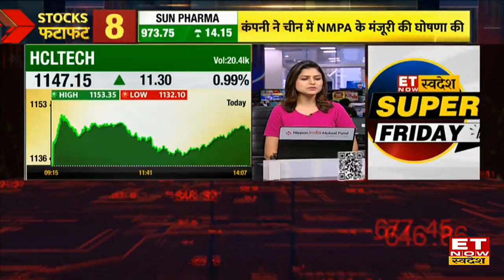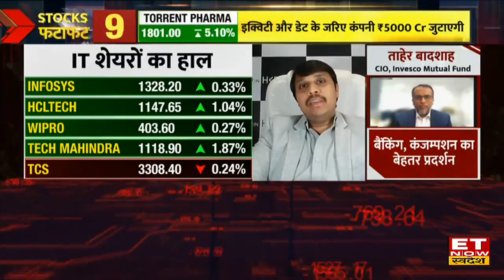Stock In News: Vedanta और UCO Bank में इन खबरों की वजह से दमदार एक्शन, जानिए पूरी लिस्ट | ET Swadesh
Vedanta Share News | UCO Bank Share Latest News | TCS Share Buy, Sell or Hold Recommendation | Share Market Update | ET Now Swadesh
Vedanta की पेरेंट कंपनी vedanta resources ने ग्रॉस डेट में कटौती की है ग्रॉस घटकर $6.4bn पर पहुंचा। बता दें कंपनी ने मई और जून में कर्ज और बॉन्ड का भुगतान किया है। तो वहीं UCO bank में भी अश्विनी कुमार को अगले तीन सालों के लिए नए MD & CEO नियुक्त किया है। जानें किन और शेयरों में खबरों की वजह से है एक्शन?